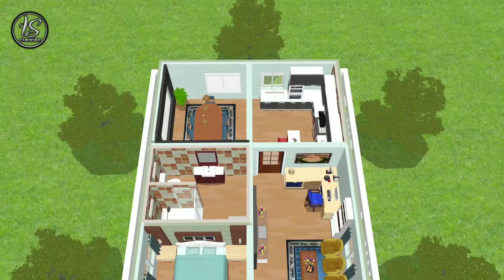Simple Low Cost Small House Design Idea | Small House Plan 2022 | Abject Saga Creation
House Plan Details-
Total Plot Size -- 1200 sq ft
House Details
Living Area  (10' x 16'')
Kitchen (11' x 10')
Dining Room (11'x10')
Bedroom  ( 10' x 11'6'')
Toilet + Bath (10' x 8')